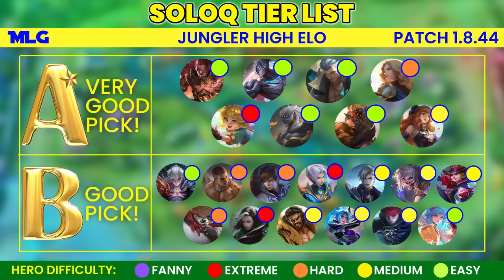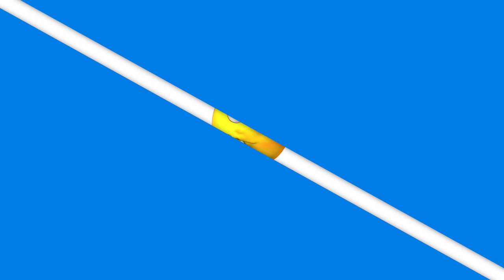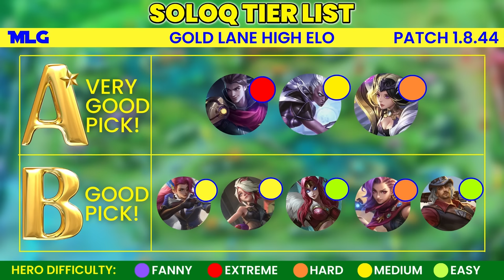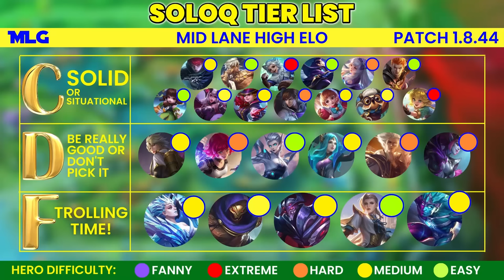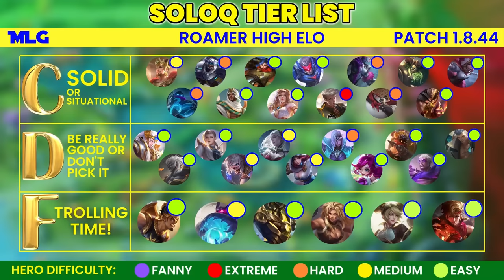The "Official" Mobile Legends TIER LIST! | 1.8.47 January / February 2024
Hello my Friends! Today we will talk about the best heroes in the "Official" Mobile Legends Tier List for Patch 1.8.47 or January / February 2024! Enjoy!